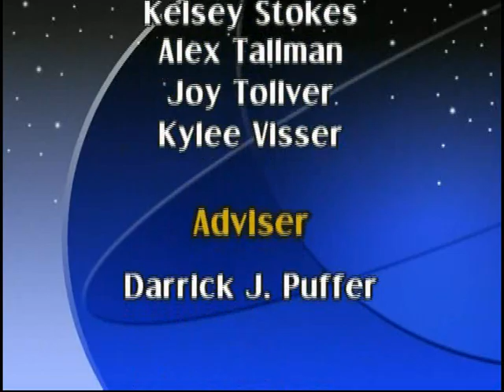K-News (Kearsley High School) - April 29, 2008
K-News is the magazine style weekly program produced by the Kearsley High School broadcasting classes. This was the April 29, 2008 broadcast, anchored by Alex Tallman and Chad Mosher and featuring stories from Sue Tippett, Kailey Paul and Kelsey Stokes.